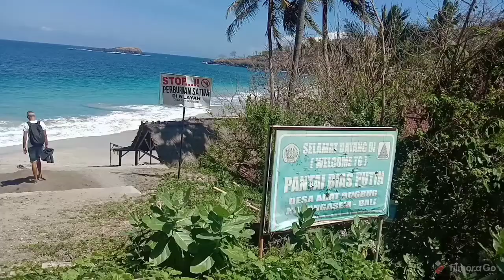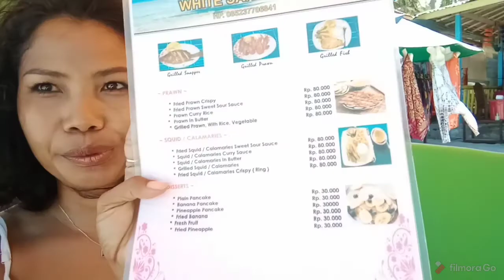Tante semok trip bareng suami bule || makan seafood terenak di virgin beach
hi yo ' all how are you ??

di vlog kali ini aku Dan suami bule akan mengajak kalian trip dari amed mengambil jalur menuju  padang bai dgn pemandangan yang sangat menakjubkan
Dan aku akan mengajak kalian untuk makan siang d VIRGIN BEACH dgn menu seafood yg sangat segar Dan enak tentunya ..